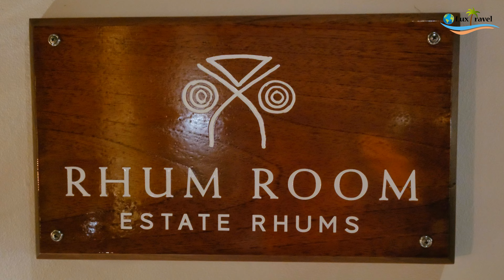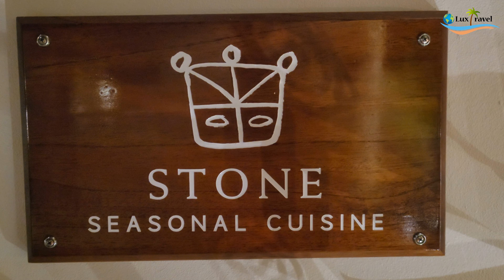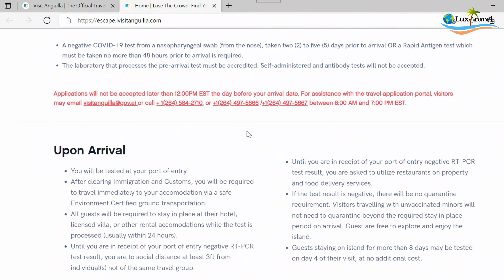The Anguilla Resort where @ParisHilton honeymoon| Zemi Beach House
The Anguilla Resort where ‎@ParisHilton  honeymoon. Paris Hilton honeymooned here (Zemi Beach House Anguilla). Watch to find out why Anguilla is the perfect getaway in the Caribbean. Looking for the perfect island getaway to Lose the Crowds. Watch this Anguilla Vlog to find out why Anguilla is the perfect island getaway. Anguilla has so many top Caribbean resorts.  If you are looking for crystal clear beaches, infinity pools, luxurious suites, amazing restaurants, Rhum Bar and the best spa in the entire Caribbean?  Look no further and check out Zemi Beach House in Anguilla.   Zemi Beach House, an intimate boutique hotel located on Shoal Bay East consisting of 76 rooms and suites.

We will also cover Anguilla travel requirements during Covid.

Thanks for tuning in to our travel vlog!! We really hope you enjoy it. It's free for you and helps us a lot 🙂

About Us We have visited 81 countries and will be sharing our luxury travels all over the world. Our channel features videos of our travels to luxurious resorts, pristine beaches, first and business class airlines and awesome destinations.

Book Trips Like us via Luxury Travel Concierge - Dream Aloud Travels

My new favorite credit card - Capital One Venture X . Here’s my Venture X referral

Neck Fan GoPro HERO9 Black
Camera : Nikon D5600 DSLR
Drone : DJI Mini 2 Fly More Combo
Phone: SAMSUNG Galaxy S21 Ultra 5G
Cologne and Perfumes